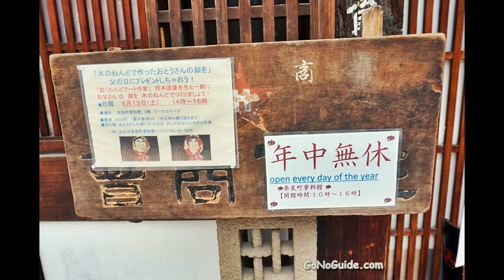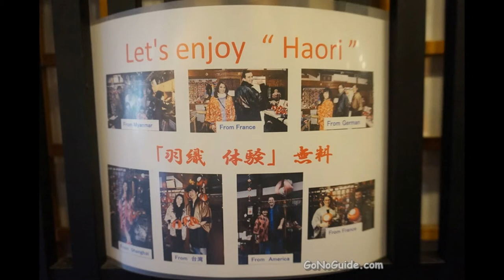Naramachi Museum /Slideshow/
Naramachi Museum